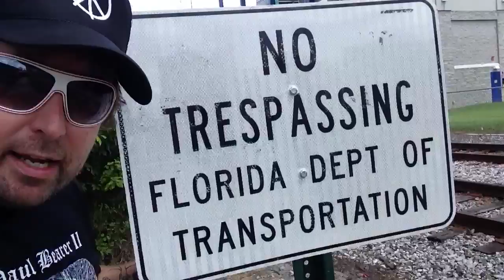TheDailyWoo - 419 (8/24/13) Abandoned Concert Venue